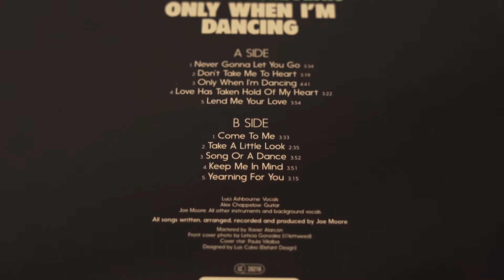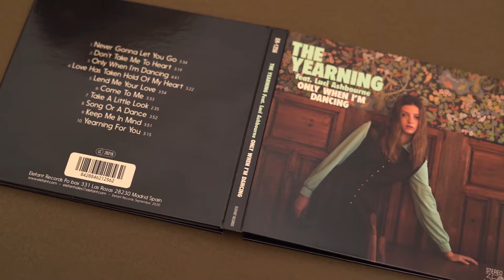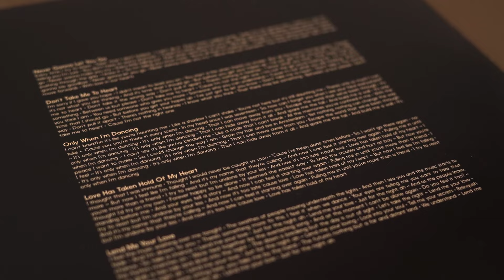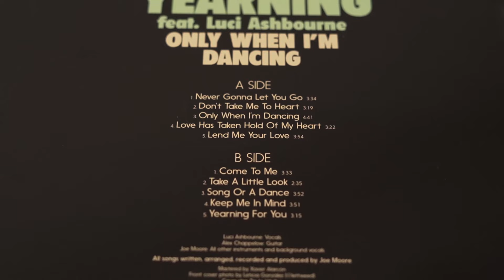THE YEARNING feat. LUCI ASHBOURNE - Song Or A Dance [Audio]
THE YEARNING: +INFO: [Es] [En] | Instagram | Twitter | Facebook | On Spotify | On iTunes

Song taken from ER-1256 THE YEARNING "Only When I'm Dancing" LP [Chocolate Colour Vinyl] [Limited Edition] / CD Digipak / Digital Album | On sale clicking ➔

LYRICS:
Just because you hear the chorus
Doesn't mean you make a verse
Singing like there's no tomorrow
Is only gonna make it worse

It doesn't matter anymore
It's nothing new to what's gone before
So, I'm telling you now

You don't have to make a song or a dance
Every time the music plays
You don't have to brew a storm in a teacup
When you hear a little rain
Cos it's nothing more and nothing less
It is what it is, now leave it to rest
No need to make a song or a dance

Just because you hear a rhythm
Doesn't mean you feel the beat
Just because the drummer's playing
Doesn't mean you leave your seat

It's really nothing
It's time to let it go
Don't make it something
Something they need to know